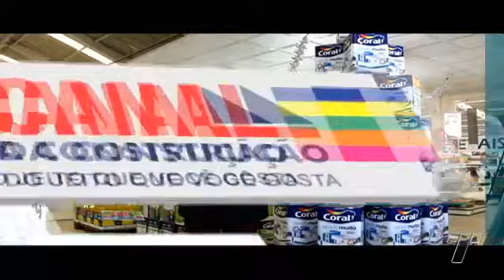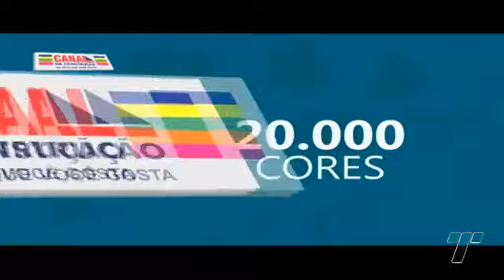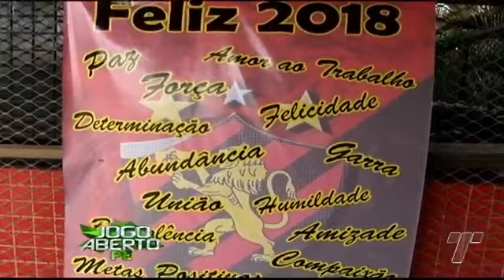04/01/18 | Jogo Aberto PE